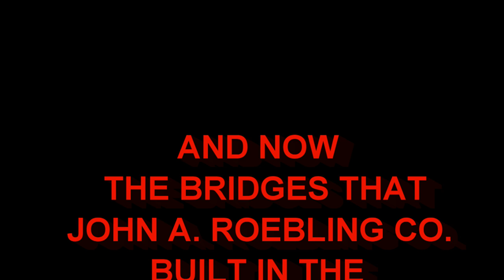JOHN A ROEBLING PT 3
This is the final part in the series, featuring the suspension bridges that the Roebling Co. erected in the Trenton New Jersey area.